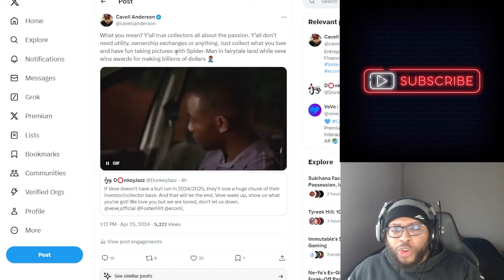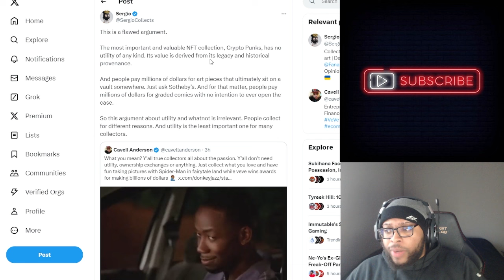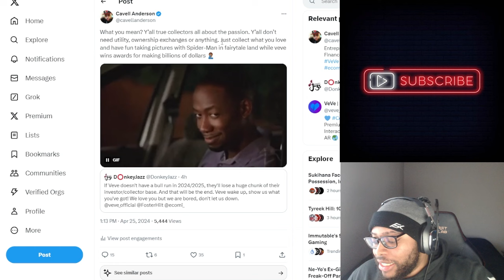VeVe Fraud Influencer Exposed Trying To Manipulate Ecomi Investors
VeVe Fraud Influencer Exposed Trying To Manipulate Ecomi Investors | Cavell Anderson